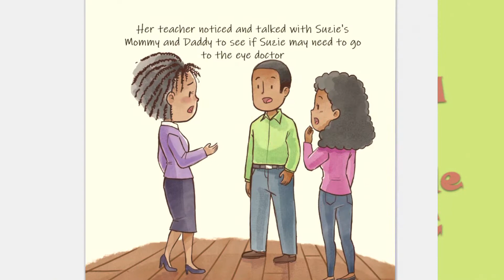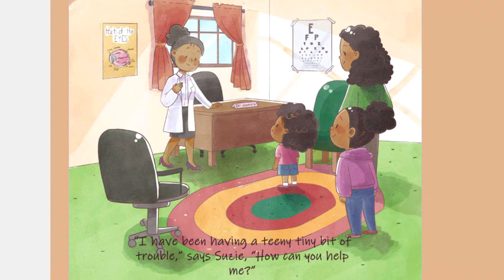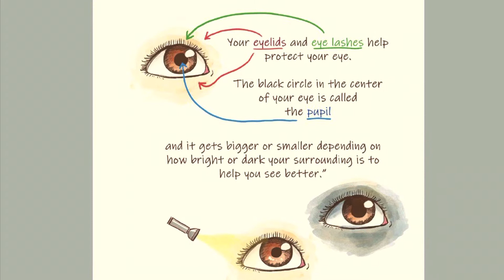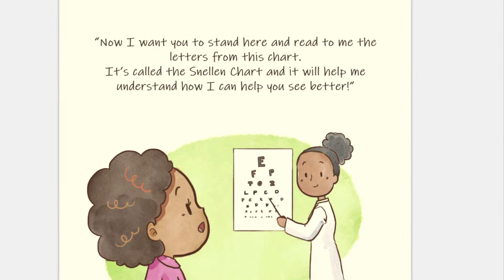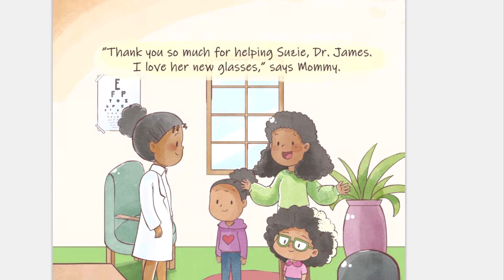HOW DO MY EYES SEE? | Samantha Harris & Devon Scott| Read aloud by Little CC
When Suzie starts having a hard time seeing the board at school, her Mom and Dad know it is time for a visit to the doctor. Join Suzie, Millie and their Mommy as they get to meet Dr. James who is an ophthalmologist! In this adventure Millie and Suzie get to learn about the job of an ophthalmologist and how we use our eyes to see!